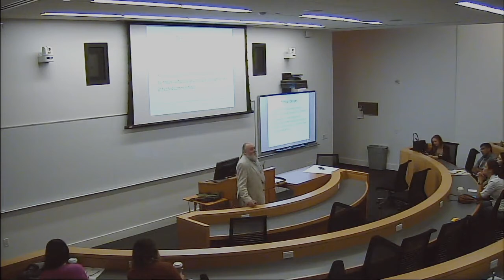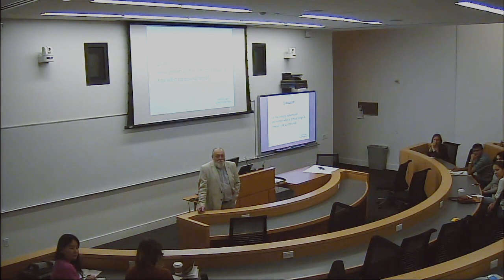Design for Humanity: Design in the best interests of...? by Anthony Land, Ph.D.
On June 22, 2018, the Institute of International Humanitarian Affairs (IIHA) and the International Organization for Migration (IOM) held the first Design for Humanity Summit at Fordham University.

The event featured 40 designers, humanitarians, academics, and private sector professionals to explore how design can compel a more dignified, inclusive, and sustainable humanitarian response.

In this breakout session, Tony Land, a senior fellow at the Institute of International Humanitarian Affairs, will present these aspects of humanitarian ethics, which may prove the more challenging to designers, particularly in the context of who designers consider to be their “customers.”

Speaker: Anthony Land, Ph.D., Senior Fellow, Institute of International
Humanitarian Affairs